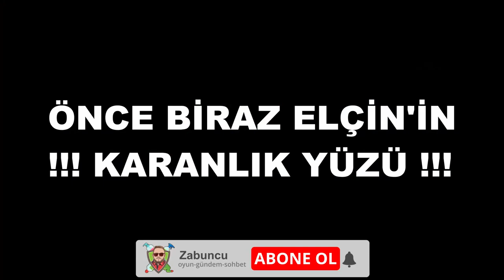DOLANDIRICI ELÇİN VE VALORANT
Selam, sevgili dostlar malumunuz ben rekabetçi oyunların rekabetçi modlarından ziyade eğlence modlarını oynamayı daha çok seviyorum. Büyük ihtimalle bunun sebebi gündelik hayatta yeterince stres yaşadığım için rahatlama ihtiyacı duyuyor olmam. Bu video da Elçin ile birlikte düşmanın kıçına kayış ile vurmak için elimizden geleni yapmamıza rağmen ağzımızı burnumuzu kırdılar. Oyunun bir noktasında O Ses Türkiye şampiyonu bahtsız Alkan Dalgakıran tarafından basıldık falan derken ekrana bi takım eğlenceli anlar yansıdı. Buyrun iyi seyirler.

Her Pazartesi, Çarşamba, Cuma ve Cumartesi günleri en geç saat 21.00 TWİTCH.TV/ZABUNCU adresinde canlı yayındayım.